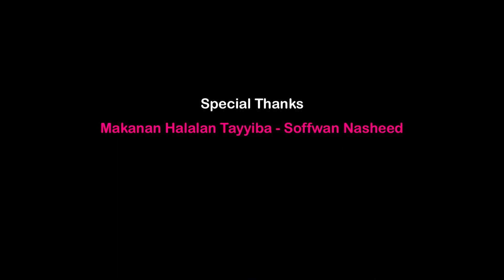Halal Haroi : ร้านกาแฟริมคลอง (De Canal Coffee and Bistro)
[ ก า แ ฟ ริ ม ค ล อ ง ] 🥤🌿

ร้านคาเฟ่ฮาลาล รับลมชมวิว นั่งชิลล์ได้ทั้งวัน
สายชิลล์จิบกาแฟเพลินๆ เดินถ่ายรูปริมคลอง
มีเมนูอาหารใหม่น่าลองเพียบ! ทั้งของคาว ของหวาน
ของโปรดปรานทั้งนั้น ร้านจะมีทั้งโซนเย็นและโซนร้อน
ให้แกอ้อนแฟน ควงแขนชวนไปให้อาหารปลาได้อีก
ชอบที่บรรยากาศร่มรื่น ให้แกได้ฟื้นตัวจากการทำงานเหนื่อยๆ
แถมอยู่พระประแดงนี่เอง ไม่ต้องไปไหนไกล มันดีต่อใจค่ะคุณ!

📌 ร้าน De Canal Coffee and Bistro : กาแฟริมคลอง
⏰ เปิดทุกวัน (ยกเว้นวันจันทร์) เวลา 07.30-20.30 น.
🚗 ที่ตั้ง สุขสวัสดิ์66 บางครุ อำเภอพระประแดง

ติดตาม Halal Haroi ช่องทางอื่นๆได้ที่
Halal Haroi เรามีกลุ่มให้พ่อค้าแม่ค้าโพสต์ร้านได้เองแล้วนะ เข้าไปที่